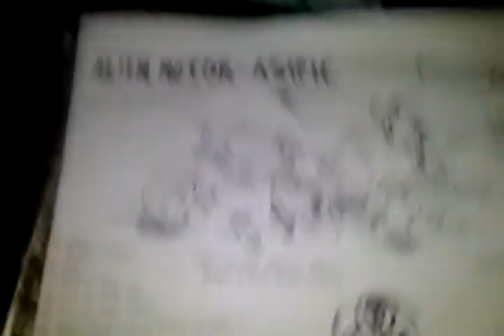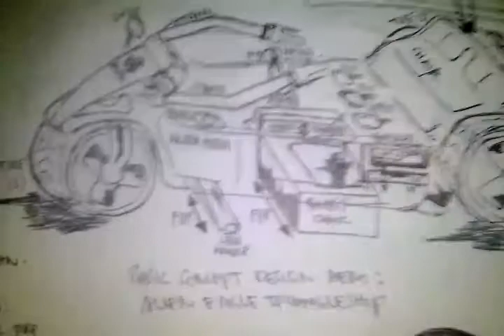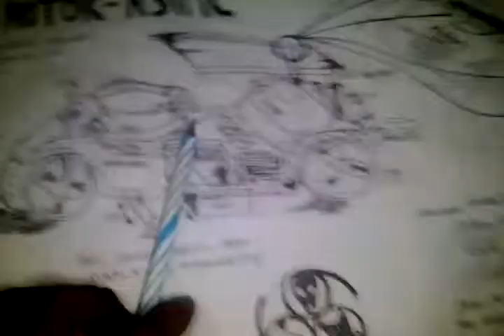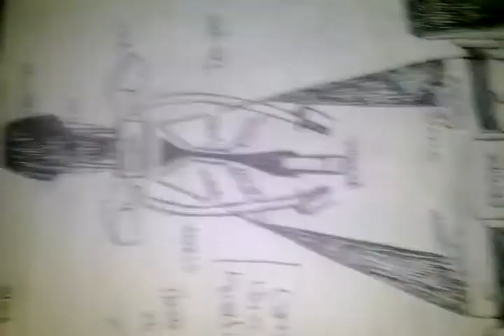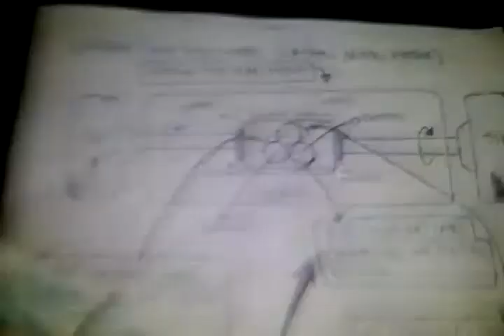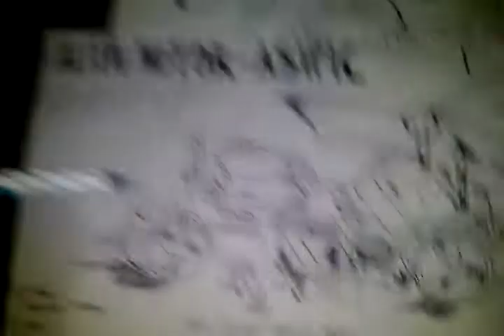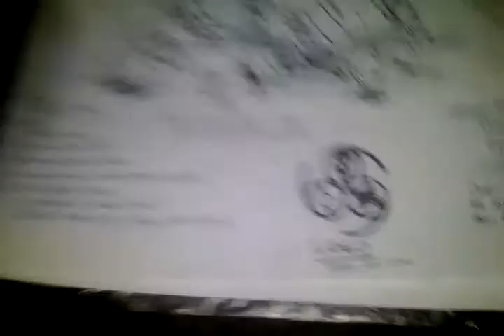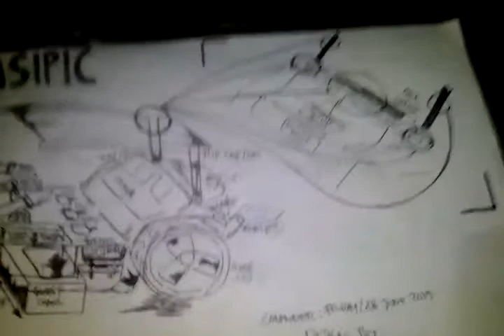professor irwan cornel 666 icdm (alien motor design sketsa confirm alien technologi developting)